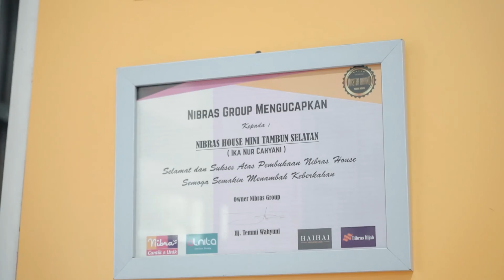Kisah Inspiratif Paramitra Nibras House - Tambun Selatan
Mau tau kisah sukses Mitra Nibras House Tambun Selatan?

Yuk tonton videonya, semoga bisa menginspirasi kita semua dan membuat kita lebih semangat lagi ya Bunda Kaka..🥰